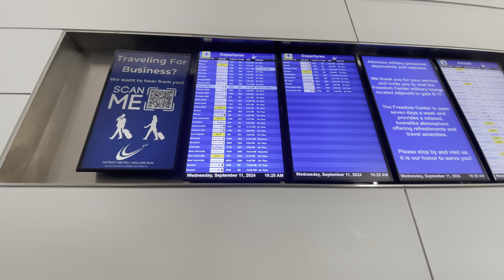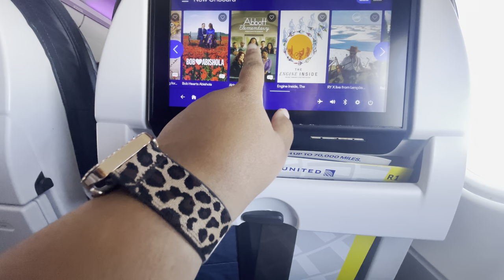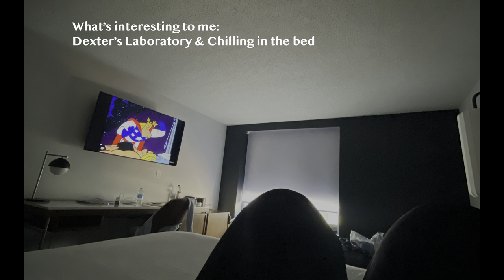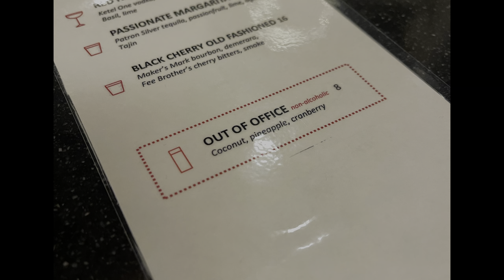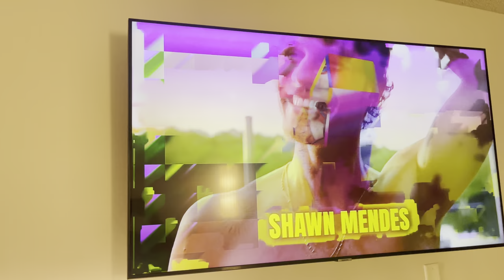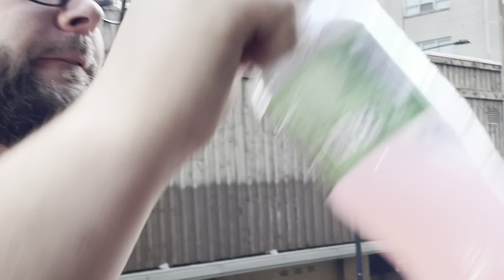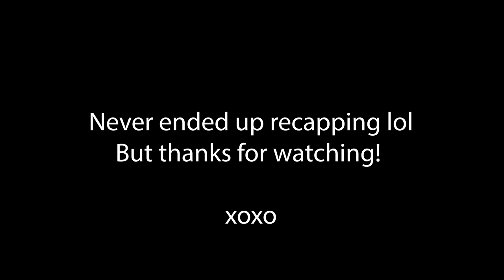Vlog | Solo Trip to Chicago, Testimony, Finally Meeting My Friend, SHEIN Haul, etc.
What's up Light Squad -

We are so happy to have you here and so excited for what's coming for this community. Thank you for rocking with us and for always keeping us accountable. We hope you enjoy this vlog!

DCTV

E L E V A T E D   F A I T H  A P P A R E L
Code: AlexisRe15

What is a Dope Christian?

A dope Christian is an unashamed follower of Christ, living in the world but not becoming of the world. Basically just trynna stay LIT in the dark.

S T A Y  B L E S S E D   &   S T A Y  L I T